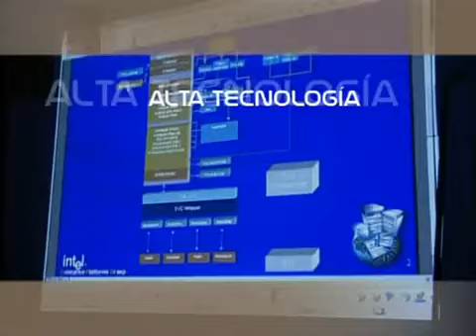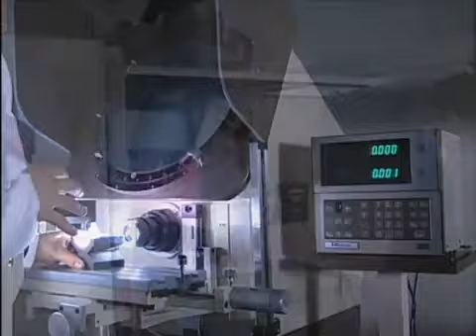Zapopan, el mejor lugar para invertir.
El siguiente video describe la infraestructura que ofrece el municipio de Zapopan hoy día. Zapopan es el municipio más promisorio en el Occidente de México para la industria de alta tecnología, el comercio, la educación superior y los servicios de salud. La gente nos ha llevado a este punto por su espíritu emprendedor, creatividad y ética para el trabajo. Demostrando porque grandes compañías internacionales han decidido invertir en Zapopan. El desarrollo ha otorgado una plataforma que convierte a Zapopan en una ciudad moderna que aún conserva un sabor tradicional, convirtiendo a la ciudad en la mejor opción para la inversión privada o extranjera.